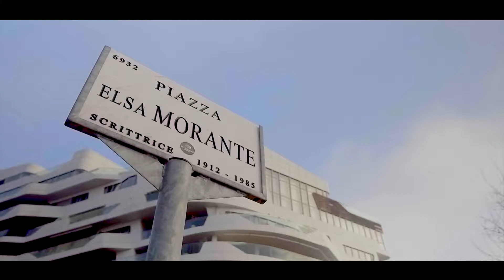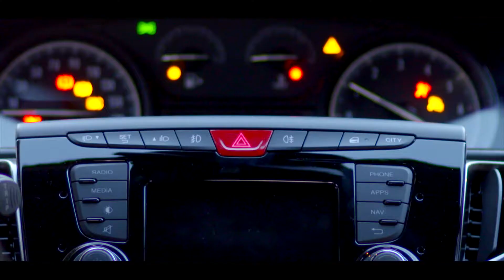Clip Lancia Y 1080